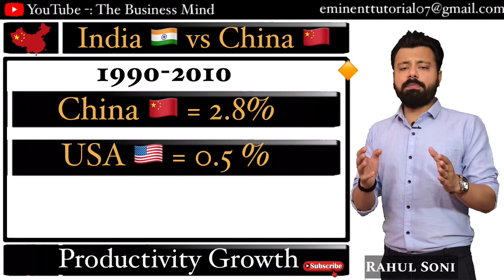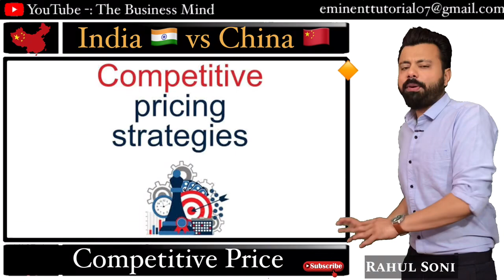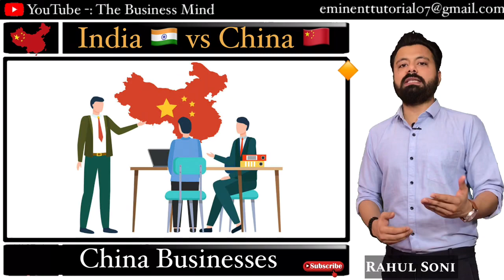How China Make Cheap Products ?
This video is about How China Made Cheap Products ? As we all know china is emerging superpower and it has dominated many countries by the huge production involved in the country.

But the biggest question is still remains unanswered. But the wait is over because here is the answer

If you want to know more than don’t miss this video.

🙋🏻‍♂️ THANKS 🙏🏻